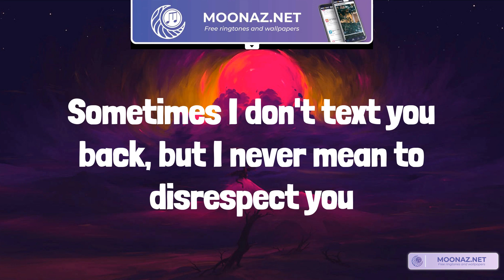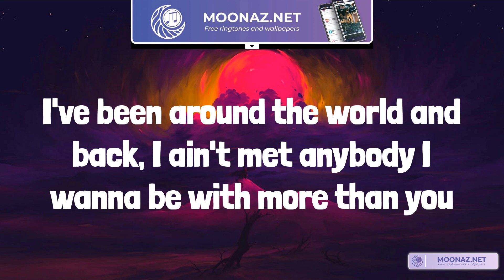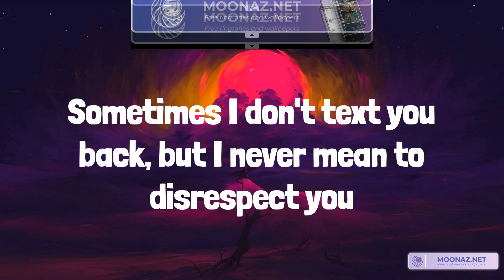Ryder - skeptacore pt.3 (Lyrics)